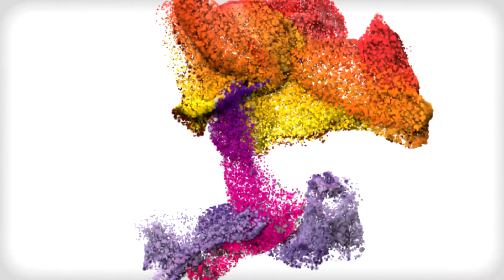Sthree TV Programs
STHREE TV NETWORK
An intro about sthree tv programs.
For more videos see below